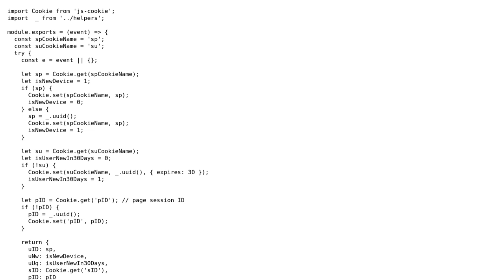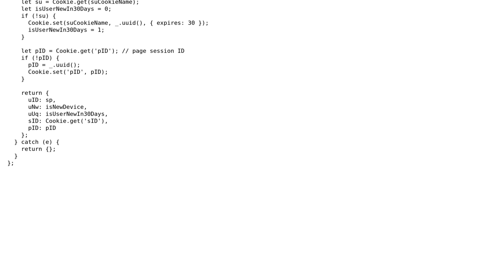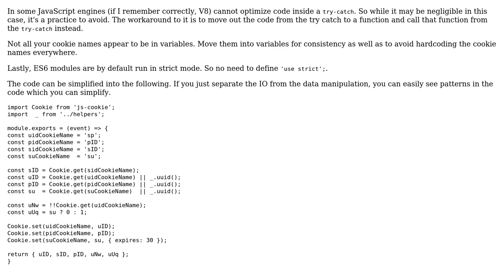Code Review: JavaScript pixel to check track user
With thanks & praise to God, and with thanks to the many people who have made this project possible! You are responsible for your own actions.